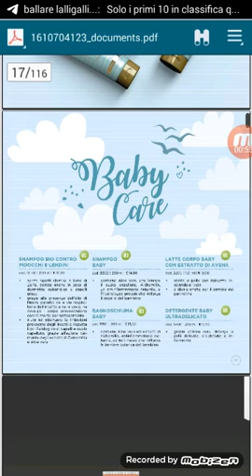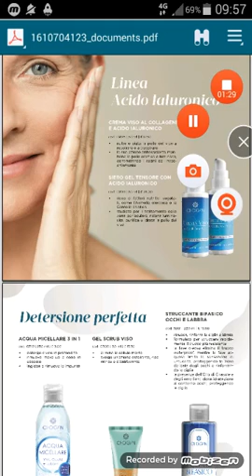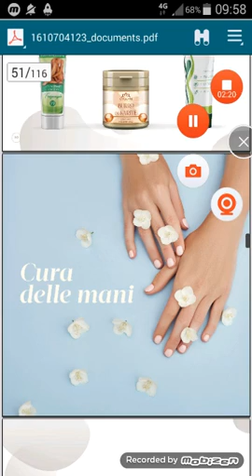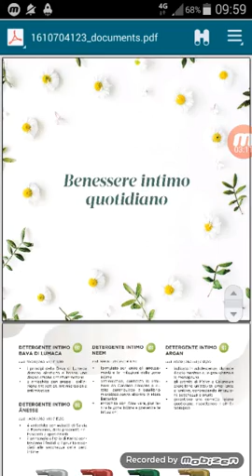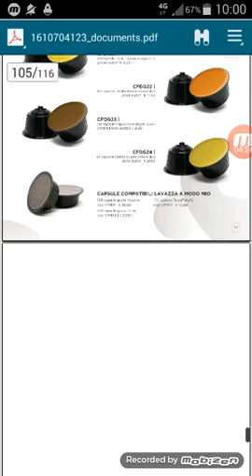Catalogo Chogan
Non lo faccio ma per far pubblicità